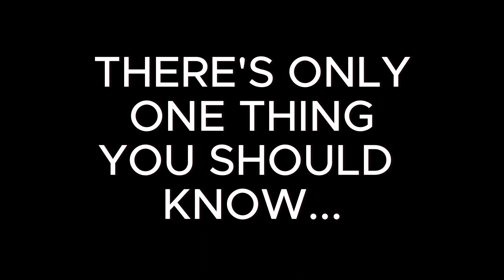Linkin Park - In The End (Guitar Cover)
/ lorenzo-orsini

What I used to record:

PRS Standard 24
Fractal FM3 Turbo
Sony A7 III with a Sony 24-70 GM